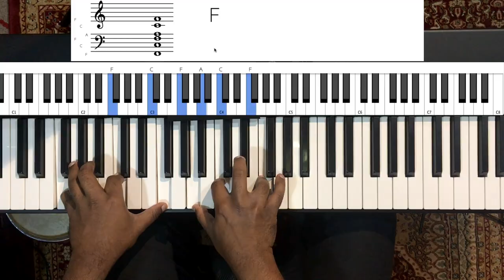Riff #1786 - Jason Zac